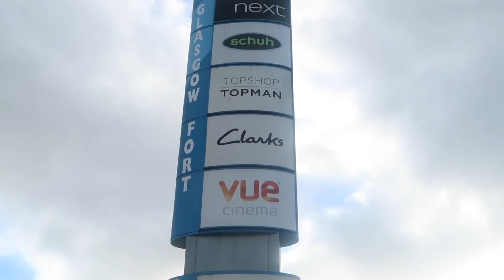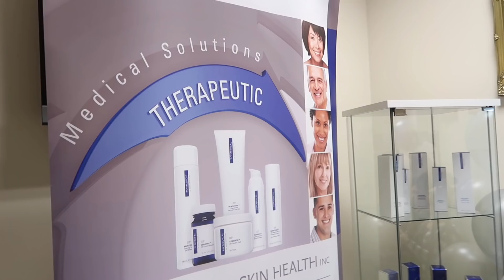I GOT A CHEMICAL PEEL! | VLOGTOBER #28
Hey guys! Sorry this video is on so late tonight, we have been having too much fun with princess poppy - see my instagram to explain haha - @mamareidwrites.

Hope you enjoy this chilled DITL from yesterday. I'm obsessed with the results from this new treatment at Oaktree Dental Kirkintilloch. I love glory skin but my acne scarring means it's difficult to achieve, I'm hoping a few of these peels will give me the skin I'd love for the wedding! Check out @oaktreedentalkirkintilloch on instagram for more info on ZO Skin.

Ash xo